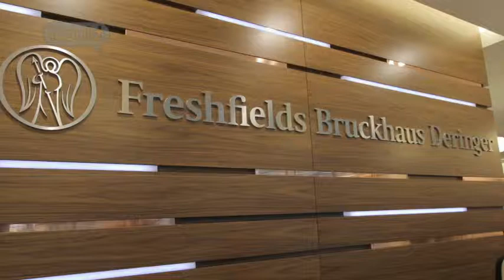Career Advice on becoming a Partner - Employment Pensions & Benefits by Caroline S (Full Version)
for more careers info.

Caroline love Geography whilst at school and also had an interest in travelling. She took a gap year before going to university to study Law. After university she went travelling for two years in South America in Africa. Her first permanent job was as an assistant to the Director of the Royal Geographical Society. She went travelling again after this role and decided that she wanted to be a lawyer whilst she was travelling.